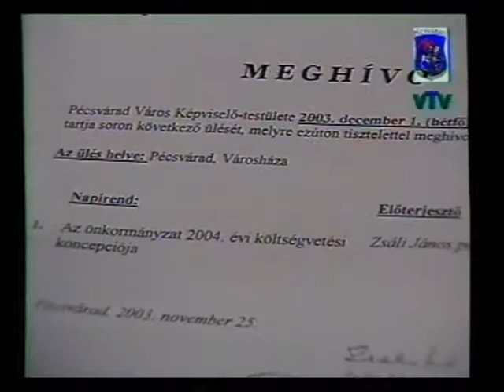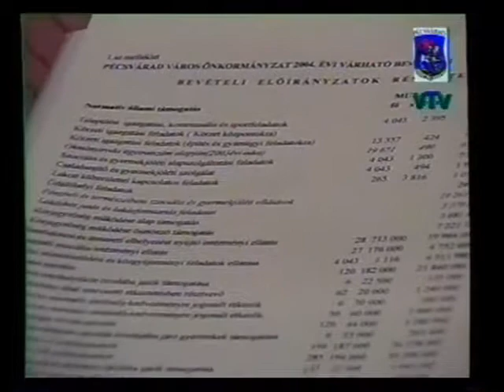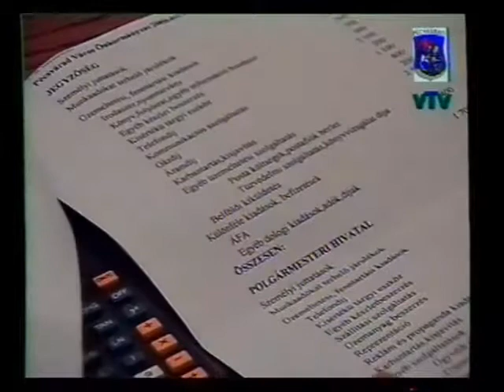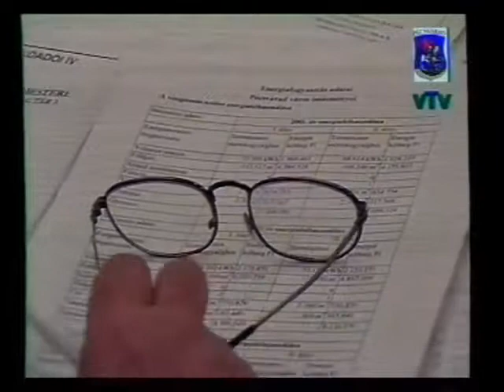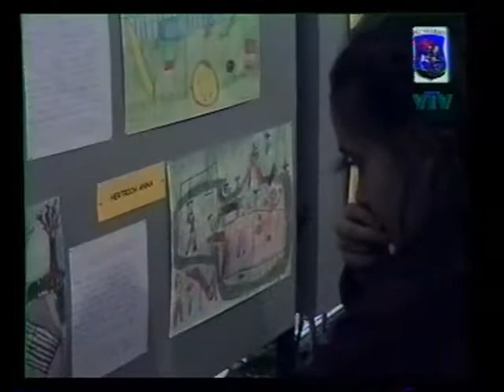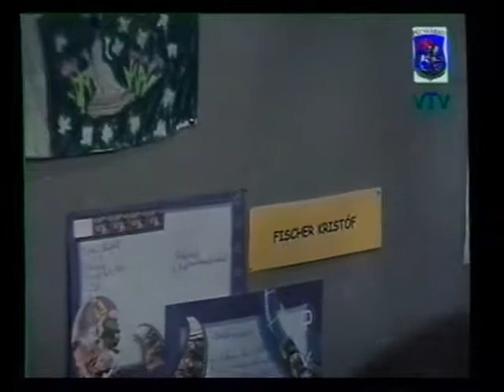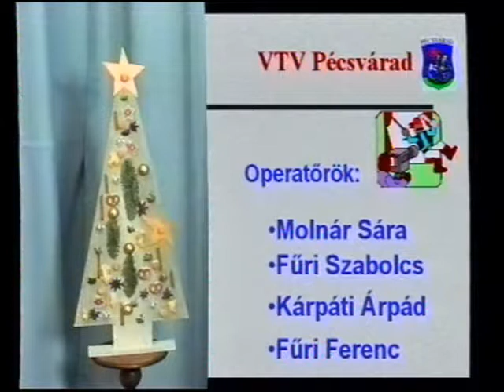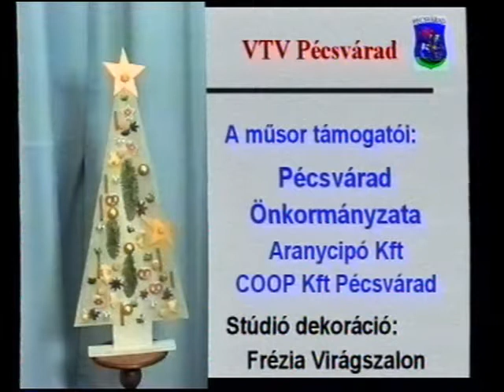Pécsváradi Városi Televízió 2003.12.11.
Sport:
- A Pécsváradi Spartacus szakosztályvezetői, edzői értékelik az idényt- Gungl László labdarúgó szakosztályvezető, Valentai Csaba kézilabdaedző, Lantos Levente sakk szakosztályvezető, Blazsekovics Ferenc küzdősport szakosztályvezető, Bognár Gyöngyvér kosárlabda szakosztályvezető (1:15)
- Szilveszter Kupa teremlabdarúgó torna- a legfontosabb tudnivalókról, Haklik Lajos szervező nyilatkozik (23:03)
Híradó:
- Önkormányzati ülés- az ülés témáiról és a Polgármesteri Hivatal elmúlt heti eseményeiről, Zsáli János polgármester beszél (26:21)
- Mikulás váró koncertek, a Zeneiskolában (48:41)
- „A virágos, gondozott Pécsváradért” mozgalom keretén belül, „Az én játszóterem” gyermekrajz pályázat és kiállítás, a művelődési házban- beszélgetés a pályázat kezdeményezőjével, Gászné Bősz Bernadett önkormányzati képviselővel (52:56)
- A pécsi SIMPLY ENGLISH együttes koncertje, a művelődési házban (56:25)
- A Pécsváradi Polgári Kör által szervezett „Beszélgetések a Zengő alján” című rendezvénysorozat vendége volt: Bánffy György Kossuth-díjas színművész (1:00:55)
- A Nyugdíjasklub karácsonyi ünnepsége (1:06:19)